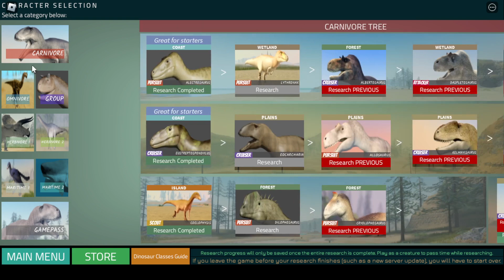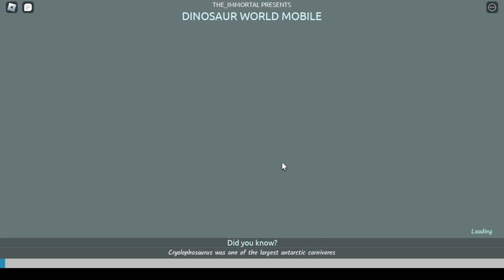Roblox Dinosaur World Season 1 episode 21 - 40